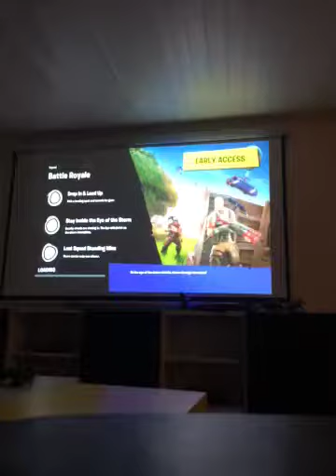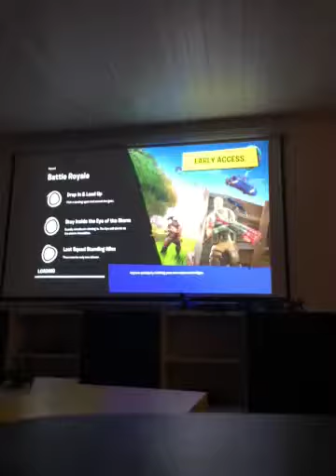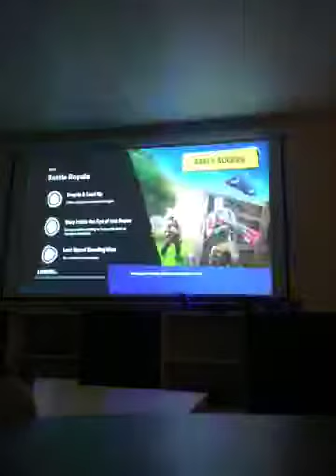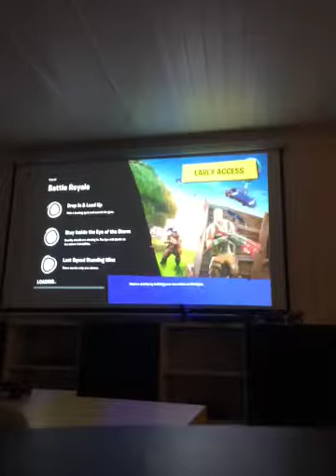Snaker lit lavt unsyld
Første video.lik og aboner